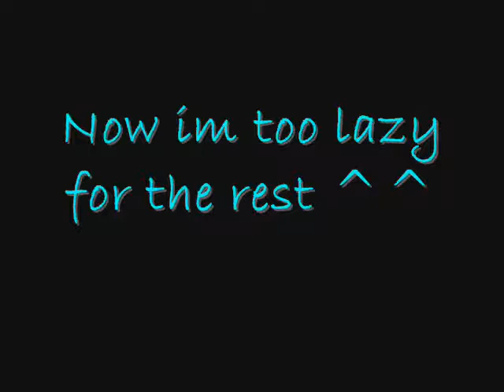A thousand years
made this for christian ^^
love chu chris